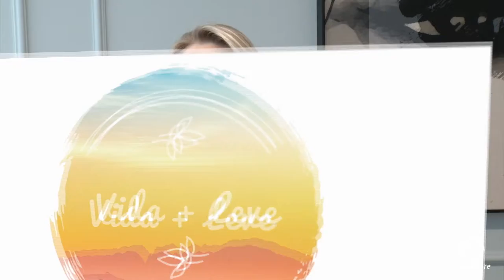Vida + Leve! Dermatologista Ana Paula Machado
Dezembro Laranja - Mês de combate ao câncer de pele.